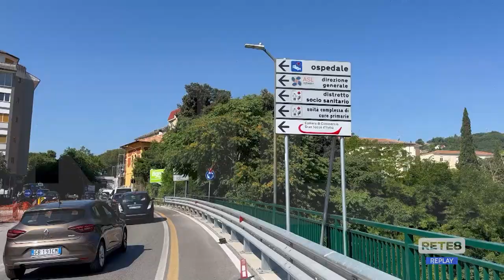Teramo - Estate di cantieri